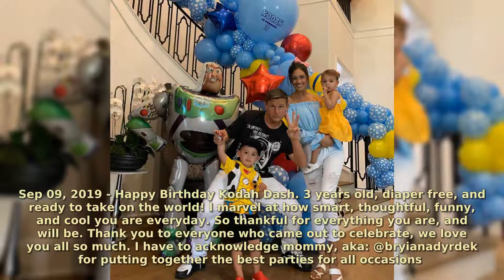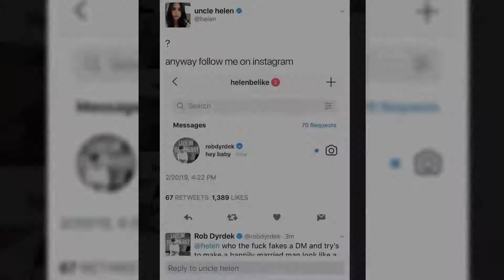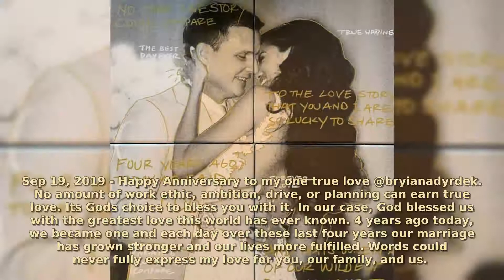Rob Dyrdek: 50 Most Memorable Moments robdyrdek #2020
Rob Dyrdek: 50 Most Memorable Moments #